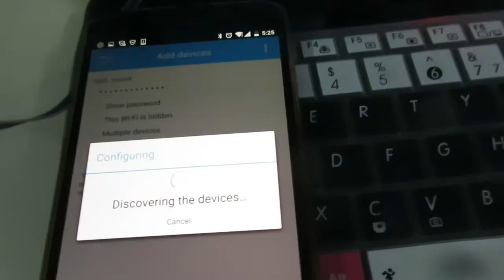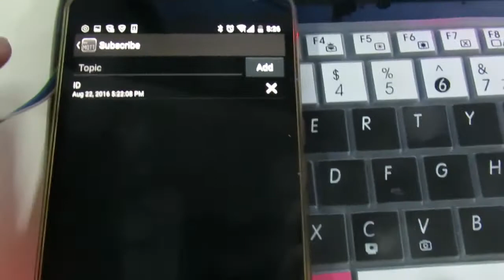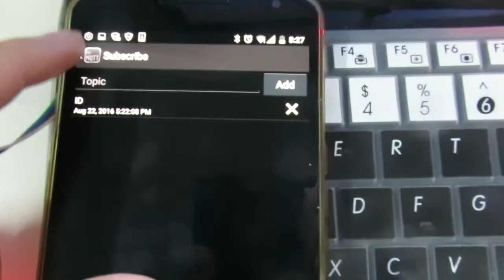ESP Relay Board Optimized Demo code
Updated demo code, stored config after smartconfig, use chip unique ID to control.